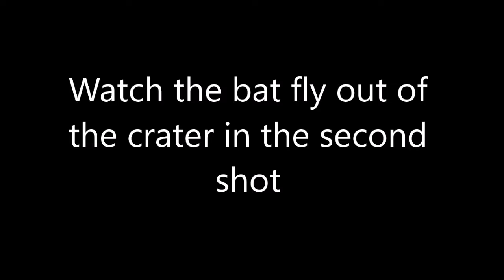Volcan Masaya, Nicaragua April 2017